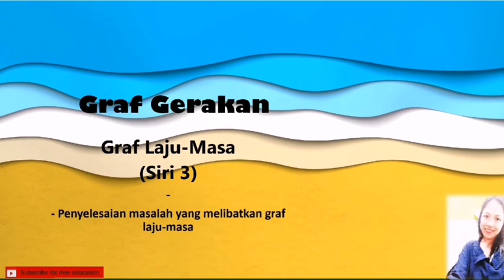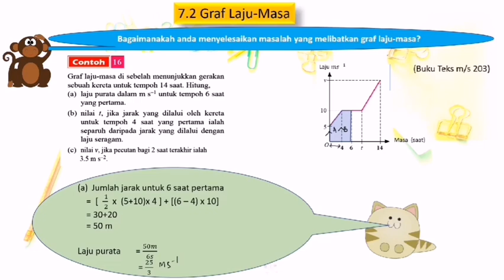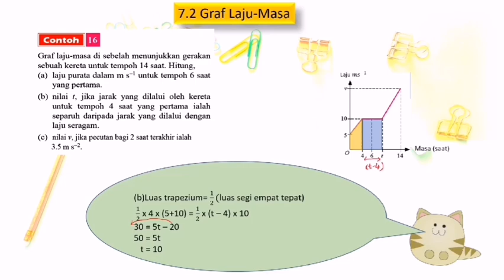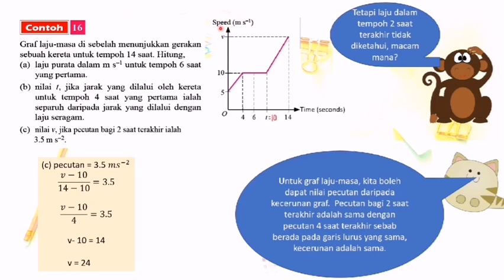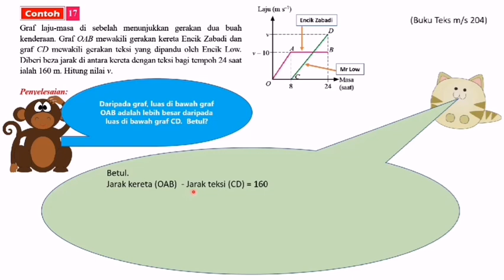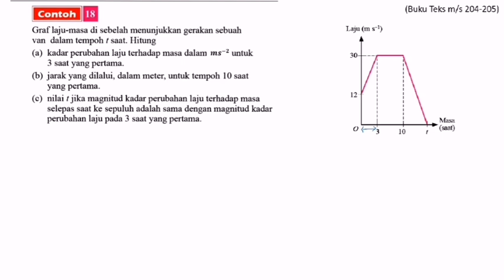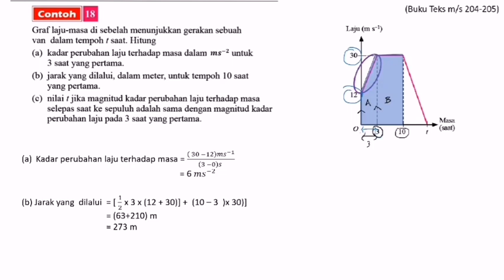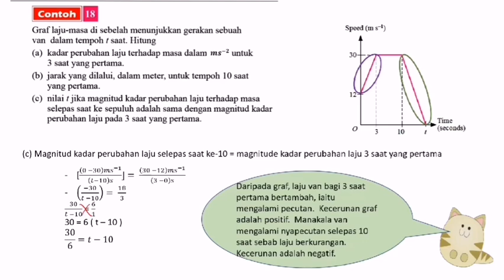7.2 Penyelesaian Masalah Melibatkan Graf Laju-Masa (Siri 3) KSSM Tingkatan 4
Menyelesaikan masalah yang melibatkan graf laju-masa.